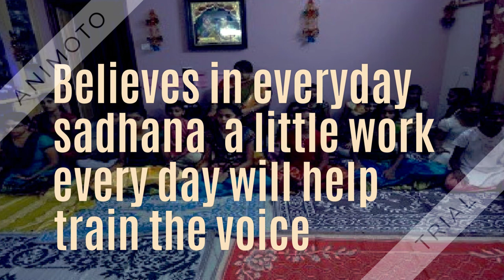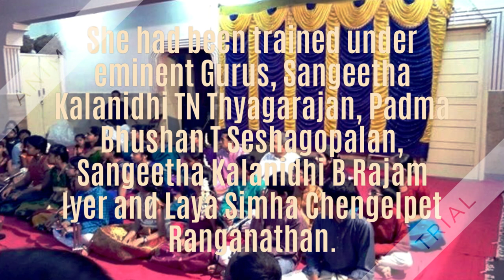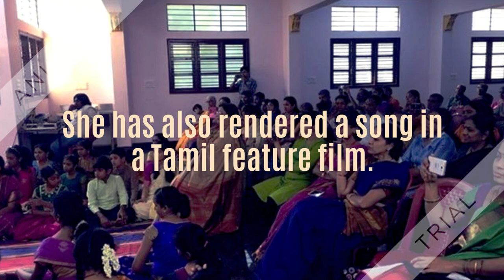Usha maam 1080p